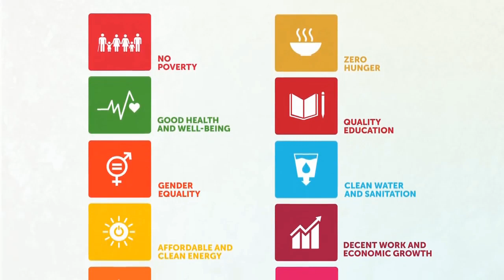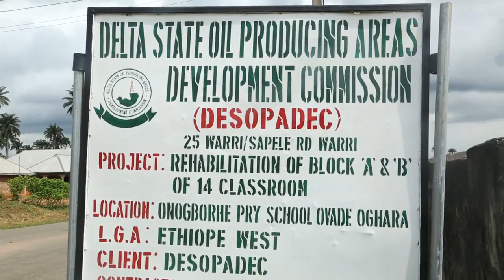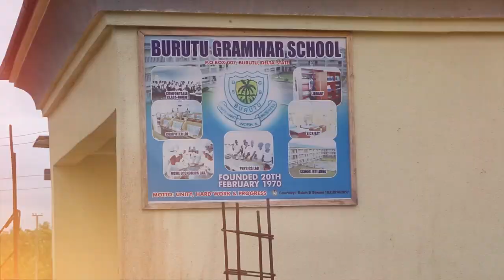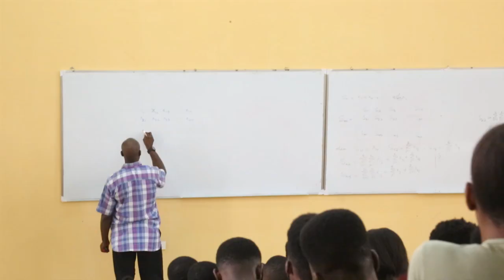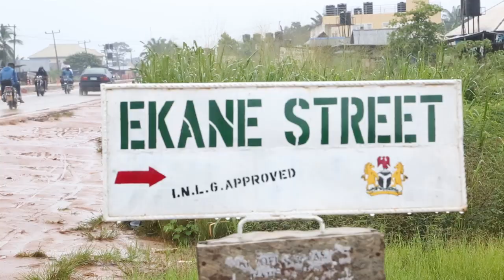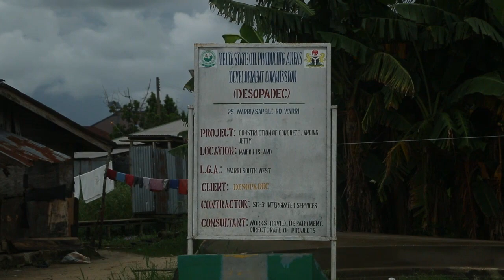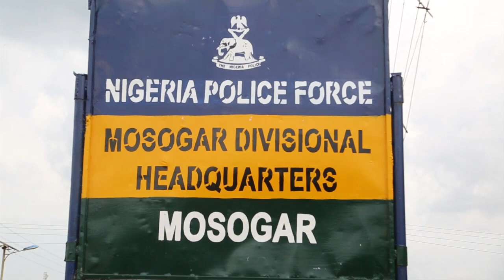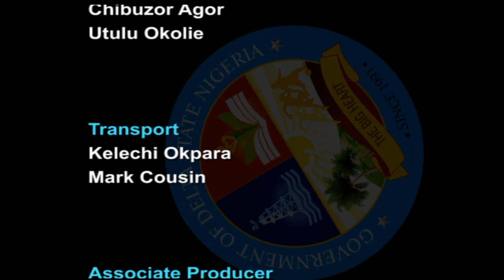SMART DELTA ON INFRASTRUCTURAL DRIVE IN THE CREEKS: EFFORTS OF DESOPADEC EPISODE 47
GOV. OKOWA'S SMART INITIATIVES IN THE CREEKS THROUGH DESOPADEC